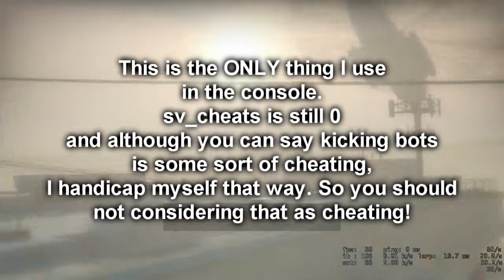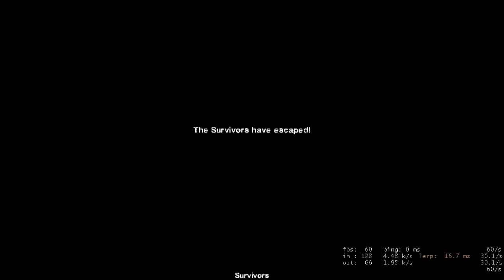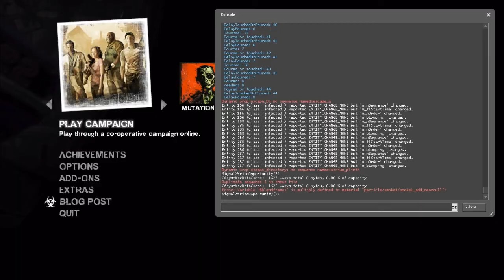Left 4 Dead 2 Dead Center Expert Solo Run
This is my second run of Dead Center and as the title says, im doing it completely solo this time.
The reason for no ingame sound is that while i was recording the sound was then messed up like in my No Mercy video and i didnt want to make a new run of it since it costed some time.
Another thing, which is different is that it is recorded in realtime while i was playing instead of a demo file and then recording with fraps. How ever, enjoy! :)

Blue Stahli - Overclock
Blue Stahli - The Pure And The Tainted [Extended Version]
RTPN - Pulse
Nightcore - Forever Gamer (Suggested by my Girlfriend)